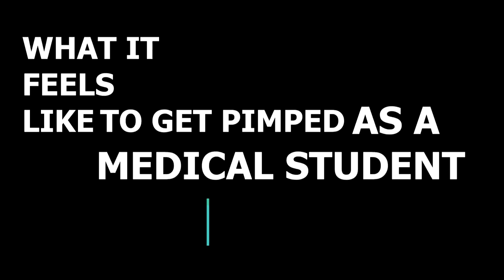What it REALLY feels like to be a MEDICAL STUDENT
Hey everyone! Welcome back to the MedBros channel. This was SUPER fun to shoot and I really hope you had a good laugh. This is honestly how I feel sometimes when I get stuck with certain preceptors. This is grossly exaggerated for the most part but some of this I have definitely witnessed. This was in good fun and we will be doing a full video talking about how we feel about this kind of culture in medicine.

For those that may not know medical students are "Put in my place" or get asked questions in such a way to push the medical student out of their comfort zone by putting them on the spot. Different preceptors play it their own ways and we will go more into this so stay tuned if you want to hear our thoughts on this or any other topics that we plan to dive into.